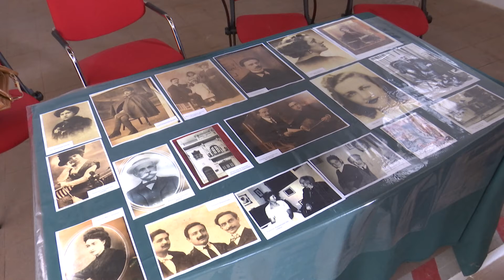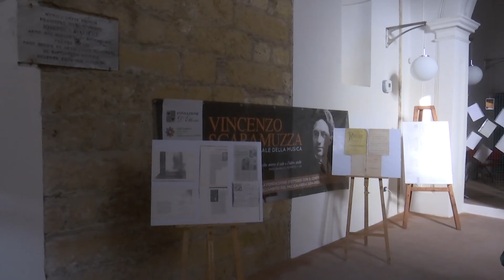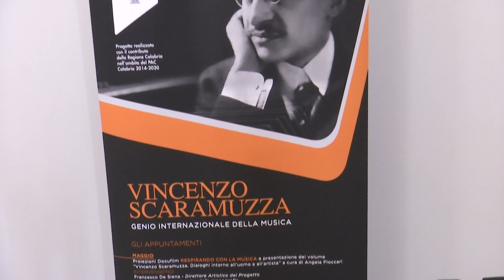CROTONE: INAUGURATA LA MOSTRA DI VINCENZO SCARAMUZZA